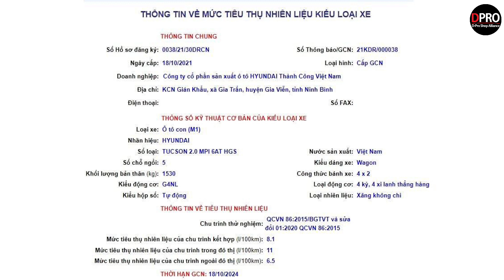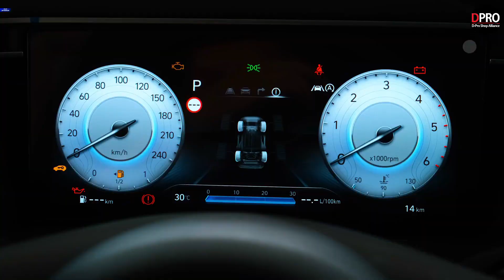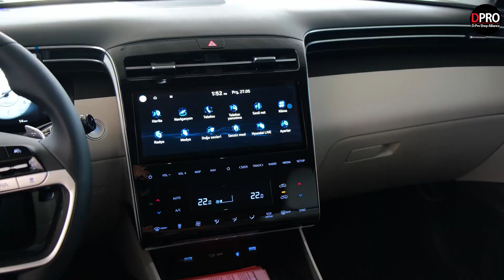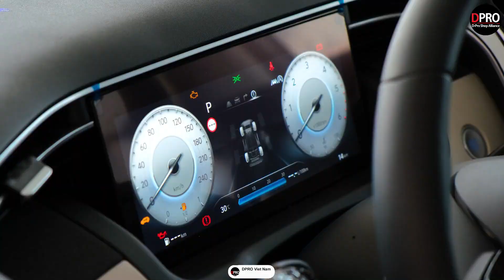Hyundai Tucson 2022 bất ngờ lộ diện đi đăng kiểm tại Việt Nam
Mới đây, một số hình ảnh Hyundai Tucson lộ diện ở Việt Nam đã xuất hiện trên mạng xã hội. Những hình ảnh về Tucson All New được cho là đang trong quá trình đăng kiểm khiến nhiều người tò mò.

Dù đã xuất hiện tại Việt Nam nhưng chưa thể khẳng định Hyundai Tucson thế hệ mới có được TC Motor phân phối chính hãng tại Việt Nam trong năm nay hay chưa. Như nhiều mẫu xe Hàn Quốc khác, chiếc Hyundai Tucson này cũng có về nước để phục vụ cho cơ quan ngoại giao.

Hiện tại, Hyundai Tucson đang được các đại lý giảm giá "mạnh tay" vài chục cho đến gần trăm triệu đồng. Đây là xu thế chung của toàn thị trường khi các hãng xe đang tìm cách vực lại doanh số sau thời kỳ xuống dốc do giãn cách xã hội, nhưng cũng có thể là động thái "dọn kho" để đón xe đời mới của các đại lý.

Theo giấy chứng nhận hồ sơ đăng ký, Tucson được cấp vào ngày 18/10/2021 và tên doanh nghiệp chính là đơn vị phân phối thương hiệu xe Hyundai tại Việt Nam.

Cụ thể, Hyundai Tucson 2022 được đăng ký với 4 phiên bản gồm động cơ xăng 2.0L, một phiên bản động cơ dầu tăng áp 2.0L và động cơ xăng tăng áp 1.6L. Với những thông số động cơ trên, Tucson sẽ giống hệt đời cũ đang bán.

Tuy nhiên, dù dung tích động cơ giống đời cũ, nhưng mức tiêu hao nhiên liệu của Hyundai Tucson đã khác. Từ đó, có thể suy đoán Hyundai Tucson 2022 sẽ sử dụng động cơ mới.

Với bản máy xăng, Hyundai Tucson 2022 có mức tiêu thụ nhiên liệu 8,1L/100km đường kết hợp, 11L/100km đường đô thị và 6,5L/100km đường cao tốc. Trong khi đó bản máy dầu của Hyundai Tucson 2022 tiêu hao 6,3L/100km đường hỗn hợp, 7,7L/100km đường nội đô và 5,4L/100km đường cao tốc.

Đáng chú ý, Hyundai Tucson 1.6L Turbo lần đầu tiên được trang bị hệ dẫn động bốn bánh. Đây sẽ là cải tiến đáng giá của mẫu Crossover này so với các đối thủ cùng phân khúc đang bán ở việt Nam.

Thông tin Hyundai Tucson 2022 đang tiến hành đăng kiểm tại Việt Nam đã nhận được khá nhiều sự quan tâm của khách hàng. Bởi Tucson đời mới có sự lột xác hoàn toàn từ thiết kế ngoại thất và nội thất. Tuy vậy vẫn chưa chắc chắn Tucson 2022 có được Thaco phân phối chính thức tại nước ta hay không. Do đó chúng ta vẫn phải chờ thông tin từ hãng trong thời gian sắp tới.

Địa chỉ Workshop :
Workshop 1 : 590 Lạc Long Quân – Tây Hồ – Hà Nội
Workshop 2 : B04 06 An Phú Shop Villa – Dương Nội – Hà Đông – Hà Nội
Workshop 3 : 545 Tam Trinh - Hoàng Mai – Hà Nội